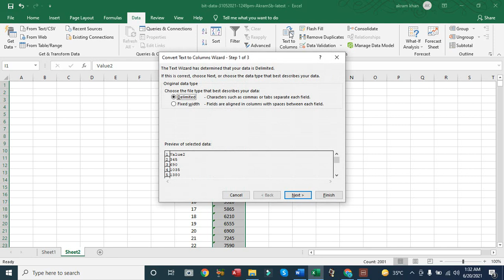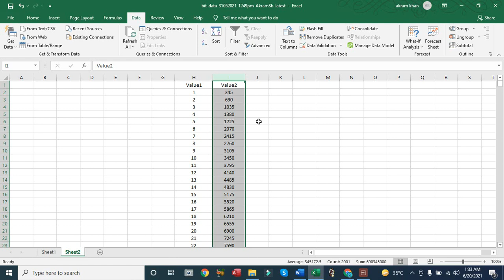ExcelData Text to Number 21 06 20 01 35 56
Excel Text Data to Number Format